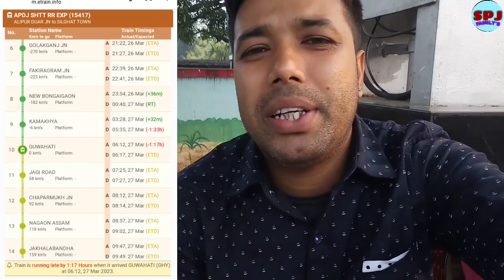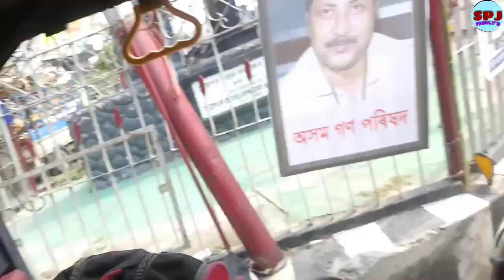Ayushi frist time Train journey. Jagi Road to Shill Ghat.